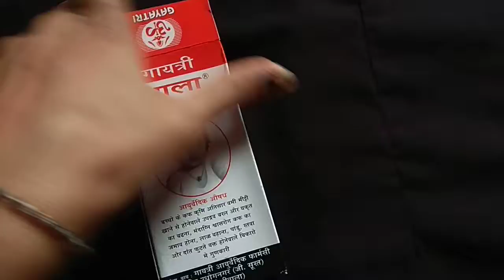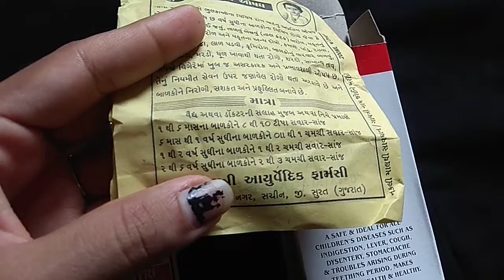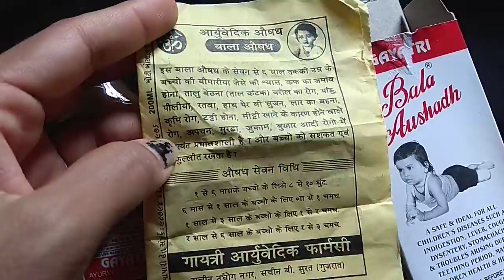Bala Aushadh | gayatri | Ayurvedic | बच्चों के लिए आयुर्वेद से बेहतर कुछ भी नहीं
Buy Bala Aushadh for children disease such as indigestion, cough, stomach ache etc.

Dosage:

1-6 months: 8 to 10 drops in morning and evening.

6months - 1 year: Half to 1 spoon in morning and evening.

1-2 years: 1-2 spoon in morning and evening.

2-6 years: 2-3 spoon in morning and evening.

Dosage:

1-6 months: 8 to 10 drops in morning and evening.

6months – 1 year: Half to 1 spoon in morning and evening.

1-2 years: 1-2 spoon in morning and evening.

2-6 years: 2-3 spoon in morning and evening.